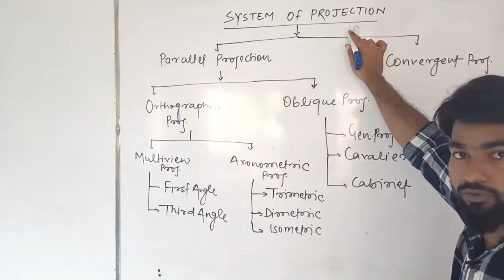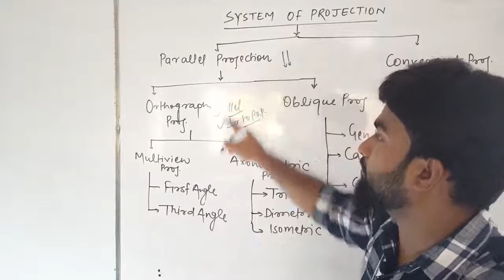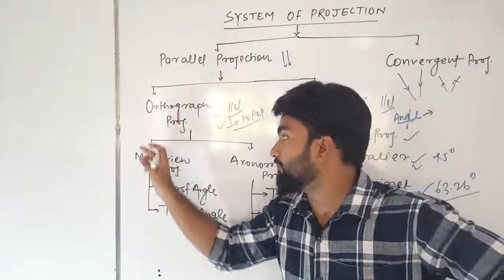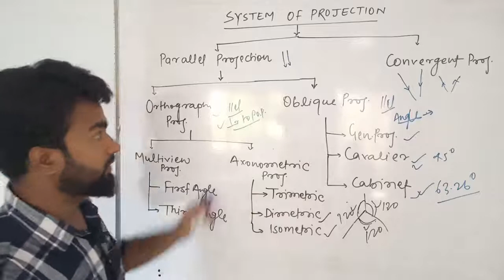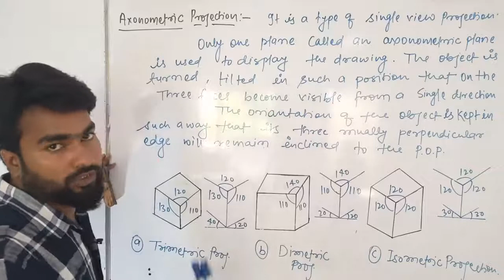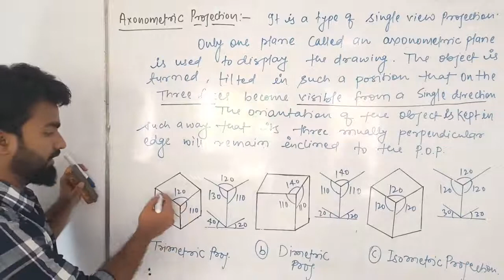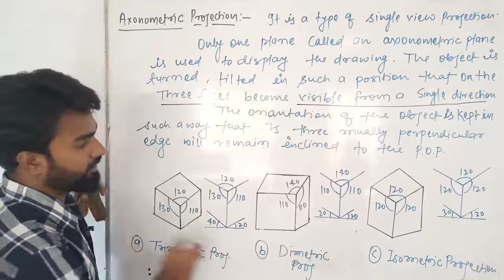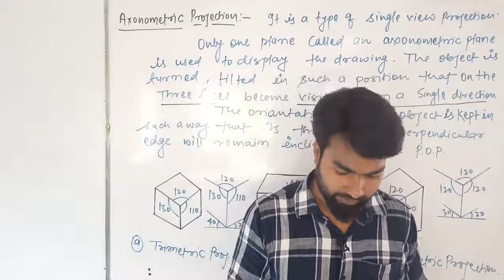SUMMARY || ORTHOGRAPHIC PROJECTION | SBTE BIHAR POLYTECHNIC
Engineering drawing, most commonly referred to as engineering graphics, is the art of manipulation of designs of a variety of components, especially those related to engineering.

engineering drawing and graphics engineering drawing
engineering drawing 1st semester engineering drawing 2nd semester polytechnic
engineering drawing and graphics mcq engineering drawing and graphics using autocad by t jeyapoovan pdf
engineering drawing and graphics by k venugopal
engineering drawing and graphics + autocad by k venugopal pdf
engineering drawing and graphics using autocad pdf
engineering drawing and graphics by nd bhatt
engineering drawing and graphics basic engineering drawing and graphics engineering drawing and computer graphics nptel engineering drawing graph

engineering graphics engineering graphics vishwajeet sir
engineering graphics by vishwajeet sir engineering graphics for first year engineering engineering graphics 1st year engineering graphics for first year engineering in tamil
engineering graphics projection of line engineering graphics for first year engineering malayalam engineering graphics orthographic projection engineering graphics in tamil

engineering design
engineering design process
engineering design course
engineering design house
engineering design and graphics engineering design process project ideas engineering design ktu
engineering design iit madras
engineering design lecture
engineering design project

engineering drawing mcq for competitive exams
engineering drawing mcq questions engineering drawing mcq iti
engineering drawing mcq in hindi engineering drawing mcqs
engineering drawing mcq 2nd year engineering drawing mcq 2022
engineering drawing mcq pdf
engineering drawing mcqs 1st year engineering drawing mcq book

orthographic projection
orthographic projection of block orthographic projection in engineering drawing
orthographic projection in engineering drawing 1st angle
orthographic projection in engineering drawing in hindi
orthographic projection in engineering drawing in telugu
orthographic drawing orthographic view orthographic projection in engineering drawing in tamil
orthographic projection in engineering drawing malayalam

orthographic mcq
orthographic map projection
orthographic mapping
orthographic meaning
orthographic missing view
orthographic mapping sight words orthographic mapping explained

autocad function key
autocad 2021 tutorial in hindi
autocad
autocad for mechanical engineering autocad 3d tutorial for beginners
autocad basics for civil engineering autocad drawing
autocad 3d
autocad 2d

autocad drafting
autocad draftsman work autocad drafting civil engineering
autocad drafting mechanical
autocad draftsman interview
autocad drafting civil
autocad draftsman
autocad draftsman work tamil
autocad draftsman jobs in dubai
autocad drafting work from home

autocad mcb
autocad mcq
autocad mcq questions and answers pdf autocad mcq testbook
autocad mcq mock test
autocad mcq for civil engineering
autocad mcq examveda
autocad mcq for mechanical engineering autocad mcqs with answers
autocad mcmaster

autocad syllabus for civil engineering autocad symbols list
autocad system requirements laptop autocad syllabus for mechanical engineering
autocad symbol autocad system
autocad symbols electrical
autocad system error
autocad symbol builder
autocad syntax

free hand sketch of locking arrangements free hand sketch engineering drawing
free hand sketch free hand exercise
free hand drawing
free hand exercise for men at home
free hand exercise for women at home